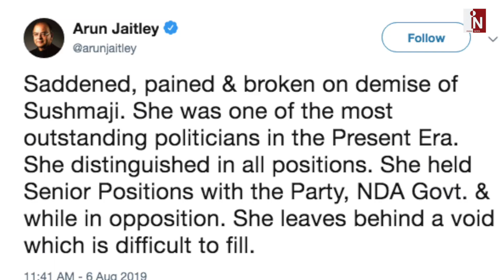आंख बंद होने से पहले Jaiytley ने Sushma Swaraj को किया ये ट्वीट | India News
आंख बंद होने से पहले Jaiytley ने Sushma Swaraj को किया था ये ट्वीट | India News|